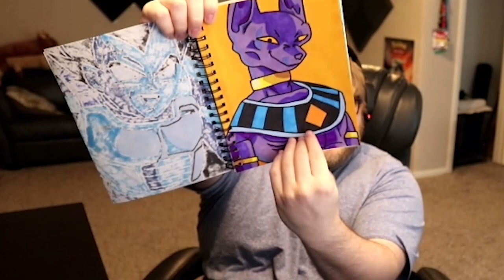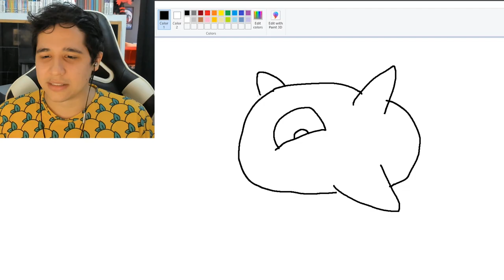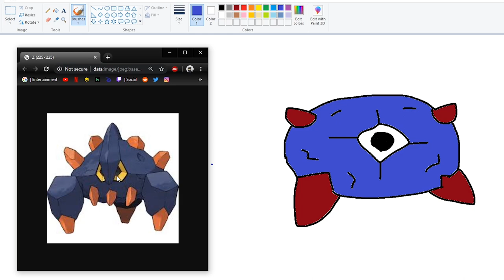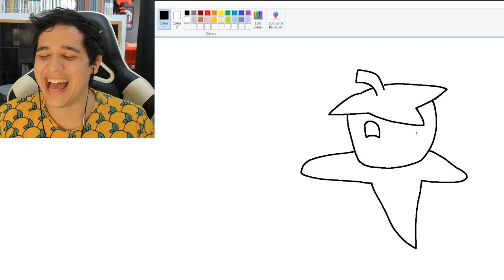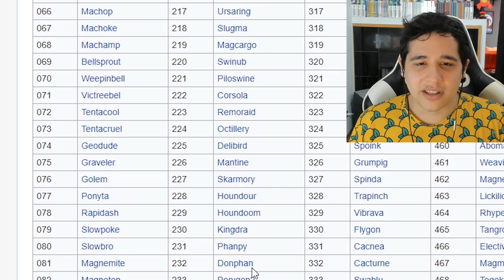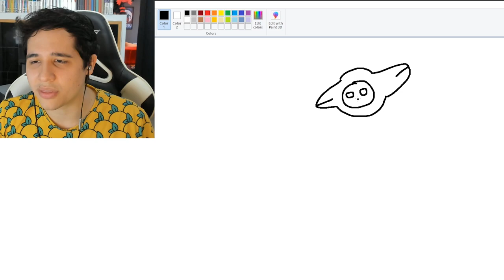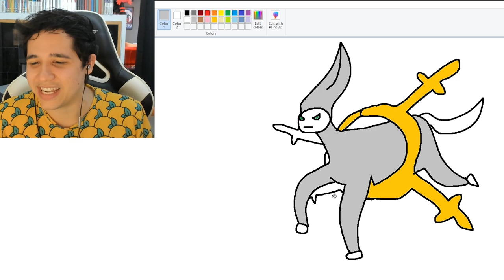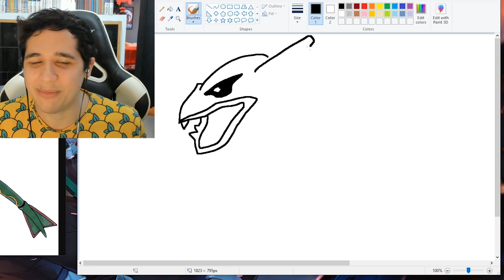Drawing Pokémon From Memory Challenge!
Today we take on Dobbs in an epic battle of MS Paint proportions... gotta DRAW EM ALL!